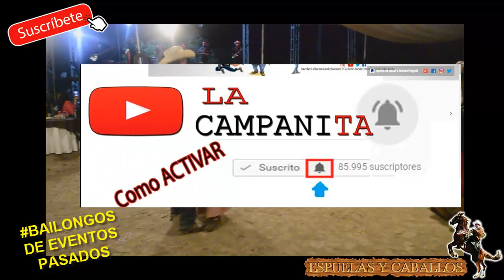¿BAILONGOS QUE POR AI GRABAMOS EN SAN LUIS POTOSI Y TAMAULIPAS